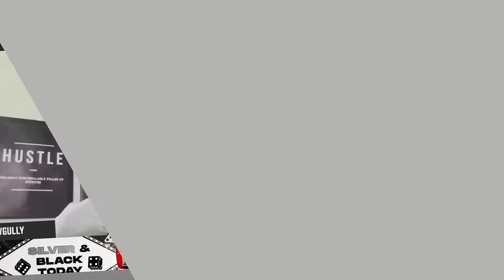The Raiders Draft: Exploring the Deep Defensive Backs Class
Join us as we explore the deep defensive backs class in the NFL Draft! Learn about top cornerback and safety prospects that could elevate the Las Vegas Raiders defense. Stay informed on the latest Raiders news and NFL Draft updates.

Raiders QB options 12:40